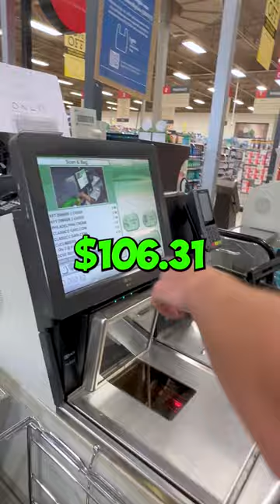21 seconds to grab ANYTHING!